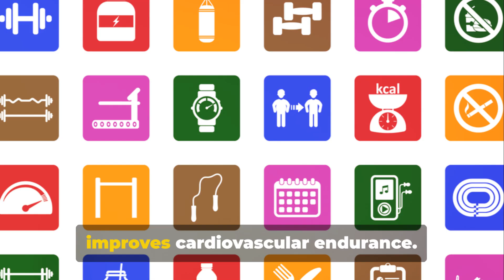What happens to your body when you do 100 SQUATS EVERYDAY?